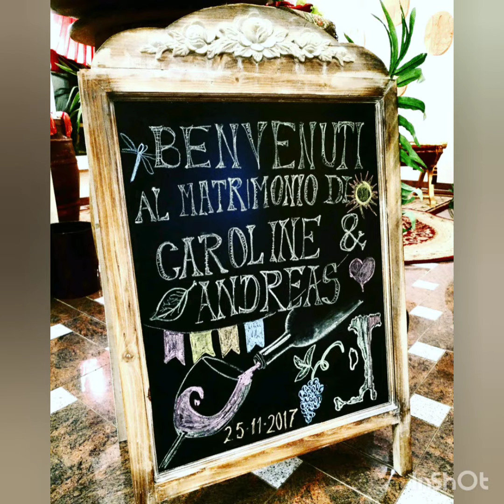"Hotel zur guten Quelle" im Kurort Brotterode - Italienisches Event!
Italienisches Event im
Hotel "Zur Guten Quelle" im Kurort Brotterode!

Pandora Michèle Lorenz . Interior Design & Decorations . Art . Lifestyle!

Pandora Michèle Lorenz . Einzelunternehmen
Founder . Designer . Managing & Art Director . Event Specialist

Für unsere aktuellen Pressestimmen, weitere Fotos, Videos, Informationen und ausführliche Referenzen, besuchen Sie bitte unsere Webseite!

Unsere Angebote sind geeignet für Betriebsfeier, Firmenfeier, Events, Veranstaltungen, Messen, Produkt Präsentationen, Stadtfeste, Weihnachtsfeier, Silvesterveranstaltung, Einkaufszentren, Ball, Tierparks, Freizeitparks, Märkte, ... sowie Film- & TV Produktionen inklusive Set Design, Set Dekorationen, Fundus, Requisiten & Kostümfundus, ...